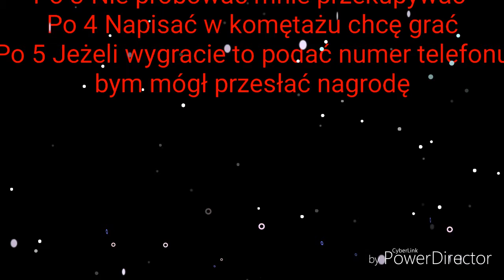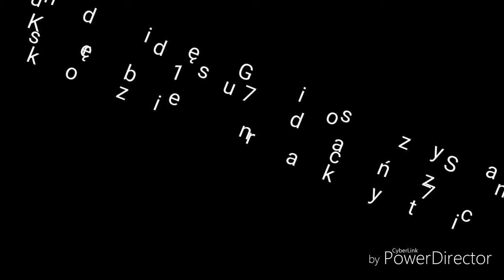2 Konkurs na kanale Papla Fajne Filmiki